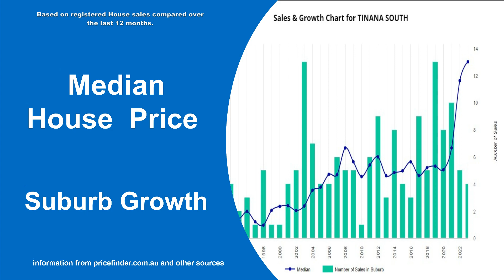Real estate market update Sep 2023 | Tinana South | Maryborough | Property Brokerage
Real estate market update for Sep 2023 in Tinana South Maryborough.
Homes For in Sale Tinana South. Homes for rent in Tinana South. other real estate market information